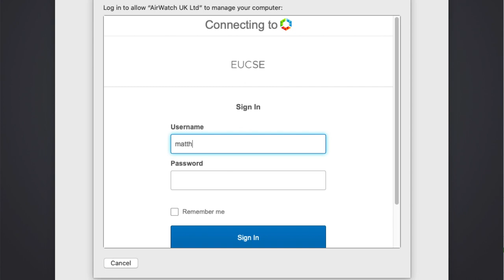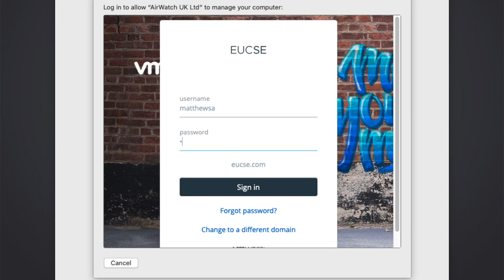Workspace ONE - macOS Custom Enrolment with Okta Verify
In September 2019 VMware Workspace ONE released support for the new macOS 10.15 'Custom Enrolment' workflow. Coupled with Workspace ONE Access, customers can have great flexibility in how their macOS devices can authenticate.

In this demo, we present the Workspace ONE + Okta Verify flow, plus a straight Workspace ONE only login approach. This allows end users to open up their brand new Mac, and authenticate with credentials they know and secure the enrolment with MFA.